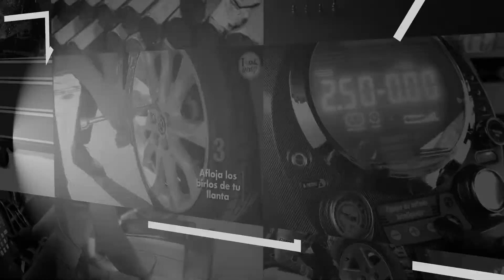¡El Estante más práctico para tus Herramientas!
Conoce nuestro Estante de herramientas EH-1.
Indispensable en tu taller y hogar.